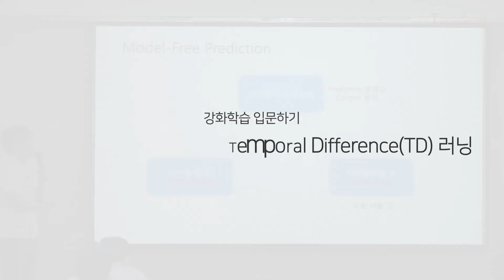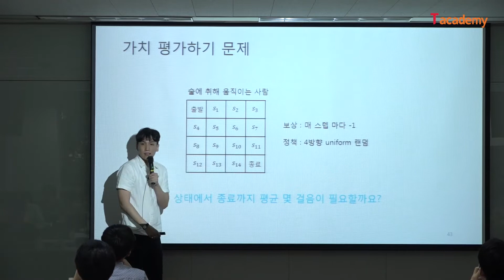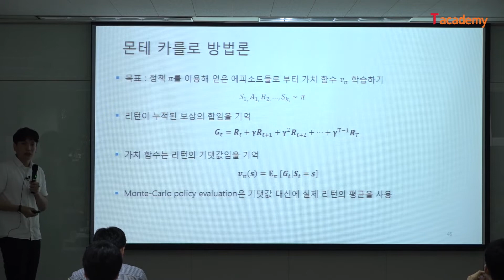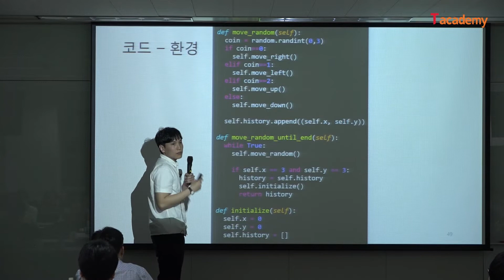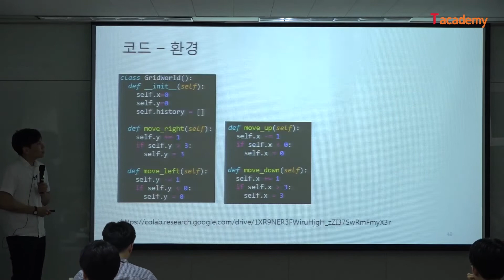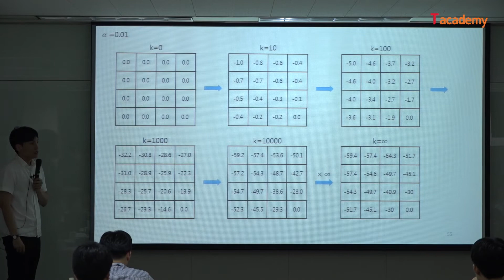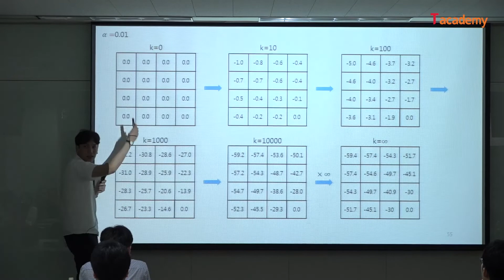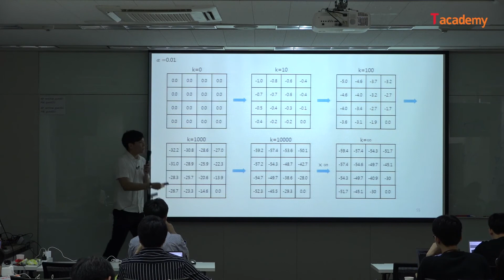[토크ON세미나] 강화학습 입문하기 4강 - Monte Carlo(MC) 러닝 / Temporal Difference(TD) 러닝 | T아카데미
이번 강의에서는 강화학습이란 무엇인지와 MP(마르코프 프로세스), 가치함수에 대해 알아봅니다. 또한 강화학습의 기본적인 알고리즘인 DQN을 이용한 에이전트 학습 방법에 대해 알아봅니다.